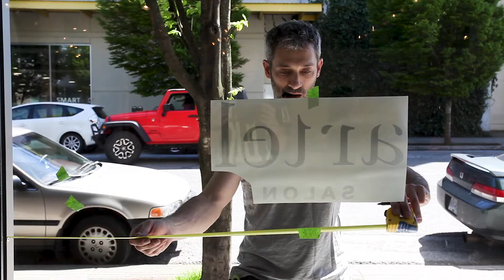BIG ANNOUNCEMENT!!!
We at Artel are over the moon excited to announce our official opening of Artel on Cambie Street in Vancouver.  We have been so blessed with the best clientele and team of amazing hairstylists!  We cannot thank all of you enough!